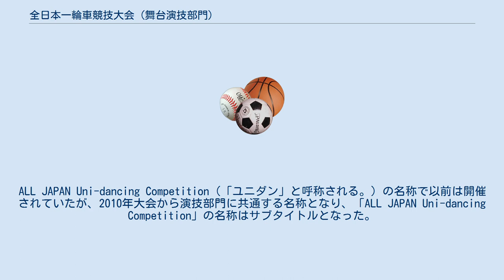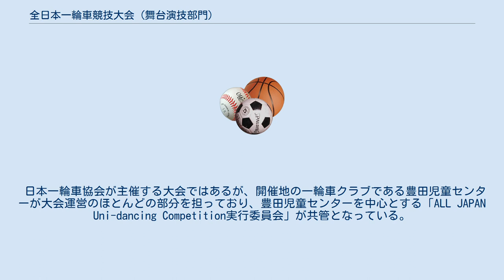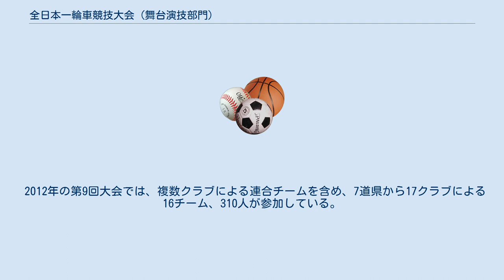全日本一輪車競技大会 (舞台演技部門)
全日本一輪車競技大会 (舞台演技部門)（ぜんにほんいちりんしゃきょうぎたいかい ぶたいえんぎぶもん）とは、公益社団法人日本一輪車協会（JUA）が主催する一輪車演技部門の全日本大会のうち、舞台演技部門の大会である。
ALL JAPAN Uni-dancing Competition（「ユニダン」と呼称される。）の名称で以前は開催されていたが、2010年大会から演技部門に共通する名称となり、「ALL JAPAN Uni-dancing Competition」の名称はサブタイトルとなった。
 日本一輪車協会が主催する演技部門の全日本大会はこの他、ペア・グループ演技部門の大会とソロ演技部門 の大会がある。
 一輪車競技の演技部門とは、一輪車に乗りながら曲に合わせて演技を行い、その芸術性や一輪車乗車の技術力を競う競技である。
スケート競技におけるフィギュア部門に相当する。
ソロ・ペア・グループ演技部門は体育館のフロアを使って演技を行うが、ホールのステージを使って演技を行う部門が舞台演技部門である。
一輪車演技は主に体育館のフロアを使って行うが、歴史の長い演技系一輪車クラブの中には、クラブの発表会をホールで行うところがあり、これが競技大会に発展したものである。
 2003年に第１回大会を開催し、2012年大会は第9回大会となる。
（2011年大会は東日本大震災直後のため中止された。） 例年3月下旬の休日に、青森県弘前市民会館（2008年までは青森県平川市文化センター）で行われる。
 日本一輪車協会が主催する大会ではあるが、開催地の一輪車クラブである豊田児童センターが大会運営のほとんどの部分を担っており、豊田児童センターを中心とする「ALL JAPAN Uni-dancing Competition実行委員会」が共管となっている。
 大会趣旨として「参加者全員の親睦をはかるとともに、一輪車の普及振興に努める」ことを謳っており、大会前日のリハーサル終了後に、大会参加者による交流会が開催されている。
また、「舞台の特性を生かしテーマに沿って「美」を追求し、観衆の心に響く作品を創造する」ことも趣旨としており、審査員に一輪車以外の芸術分野の人を含めている点が特徴的である。
 これまでの9回の大会のうち8回の大会で、豊田児童センターが優勝している。
 2012年の第9回大会では、複数クラブによる連合チームを含め、7道県から17クラブによる16チーム、310人が参加している。